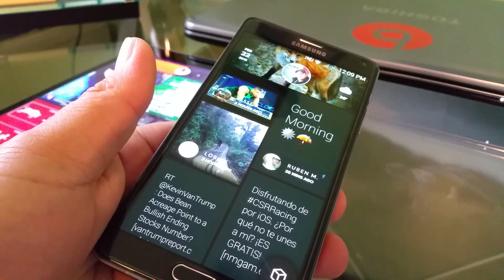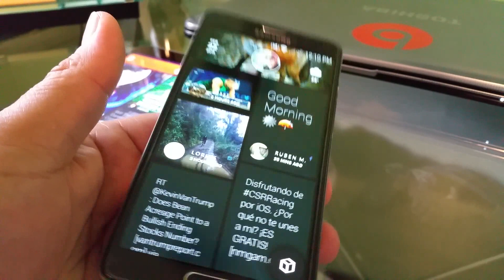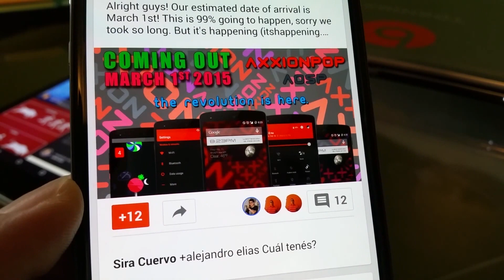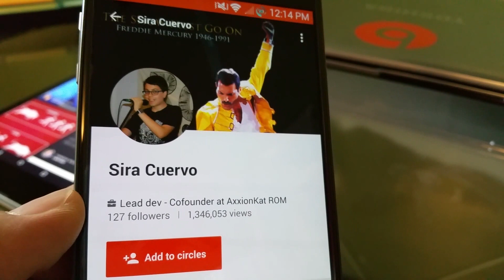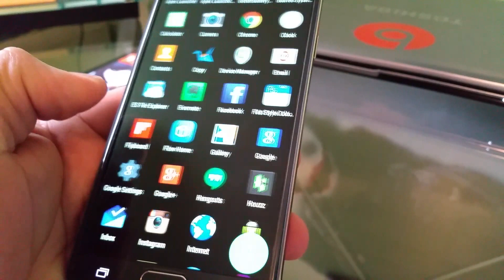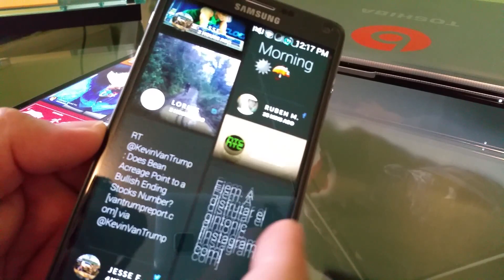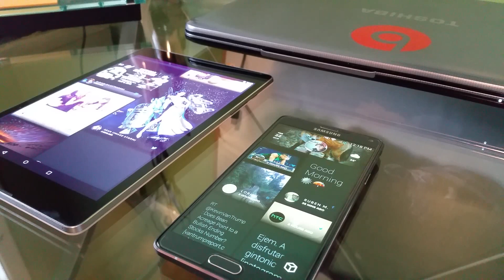LATINODROID NOTICIAS REVIEWS Y UN NUEVO ROM